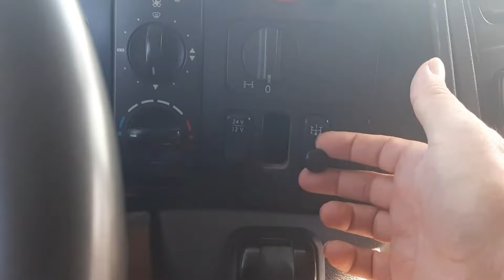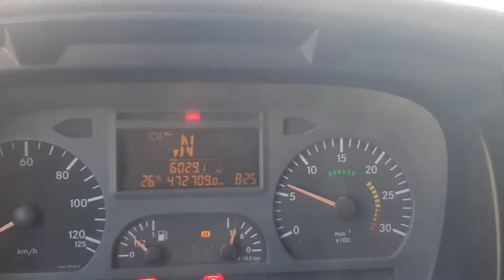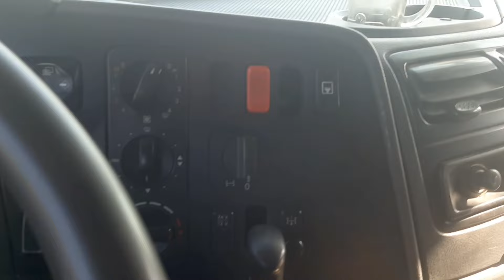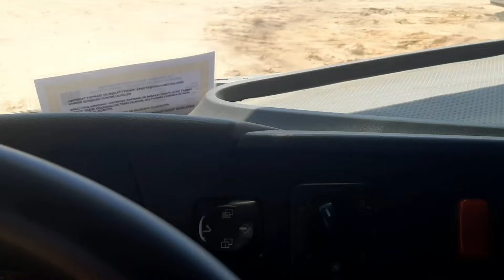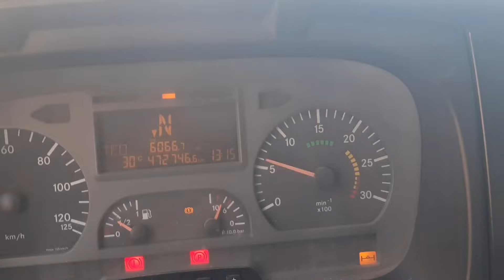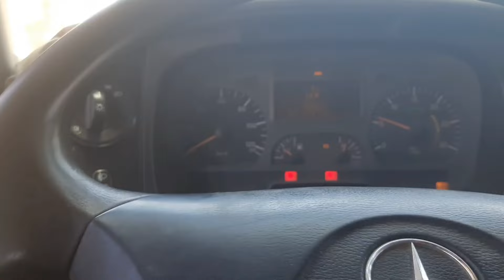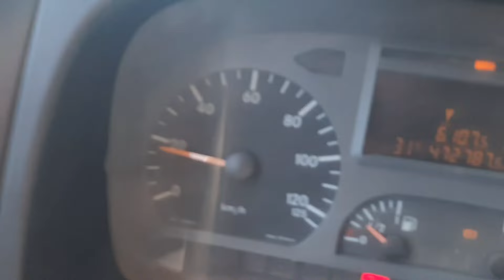KIRKAYAK KAMYONDA DAMPER NASIL KALDIRILIR SOHBET MUHABBET RÜSTEM